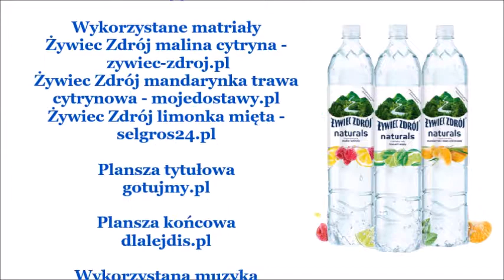Żywiec Zdrój Naturals | BBP Smaku-je #205